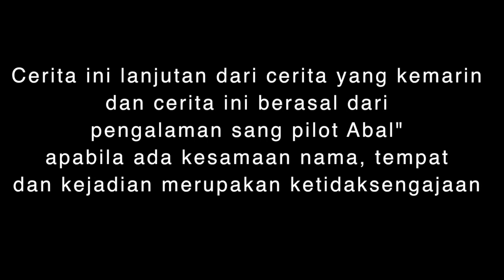Hongkong part 2 (Uk65 in hongkong) proses buat istri tersenyum riang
Di Video kali ini akan bahas tentang proses Aku ngeracuni istri pakai mainan anak2, Karna bahagia itu ngk harus mahal , dengan mainan sekecil ini bisa buat istri tersenyum riang adalah kebahagian buat saya, karna kebahagian istri itu tugas saya, Dan buat kawan2 yg sudah berkeluarga jangan lupa buatlah pasangan kalian masing2 bahagia karna bahagia itu ngk susah dapatinnya asalkan kita mau berusaha

Terima kasih buat para penonton setia ZARANI Channel
Saksikan terus uptudate video terbaru dari Zarani Channel yg akan di sajiakan setiap saat.
Kami dari ZARANI channel  pamit undur diri.